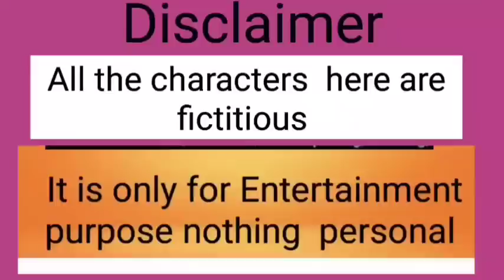প্রথম দিন নতুন স্কুলের অভিজ্ঞতা| স্কুলের নাম করে অনেক কিছু taste করলাম আর বিরিয়ানির গন্ধ শুকলাম🤣